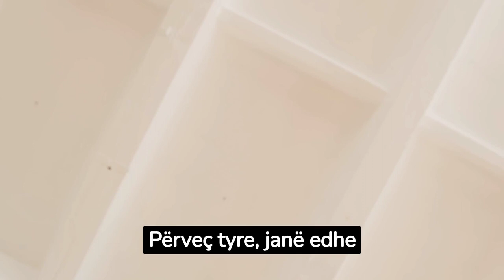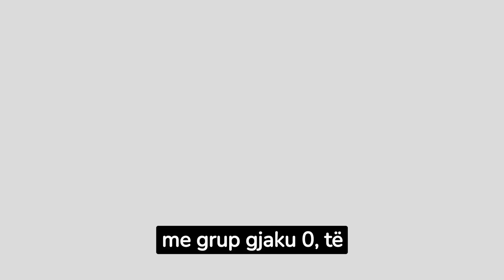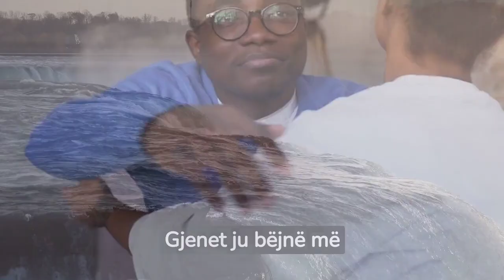Pse disa njerëz i “duan” më shumë mushkonjat